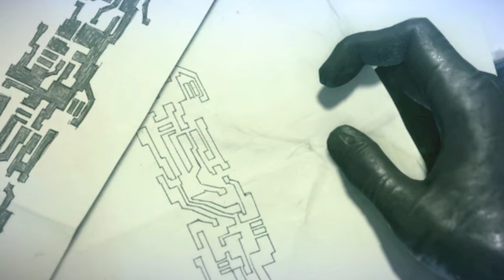Mirror's Edge Catalyst - Soundtrack Teaser (1 hour version) free DL!!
I took the audio of the official Mirror's Edge Announcement Teaser Trailer from E3 2013 and rearranged it into a one hour version. Enjoy :)

Mirror's Edge 2 - Soundtrack Teaser (1 hour version)

Mirror's Edge Announcement Teaser Trailer - Official E3 2013

Mirror's Edge Trailer
Mirror's Edge Trailer
Mirror's Edge Trailer